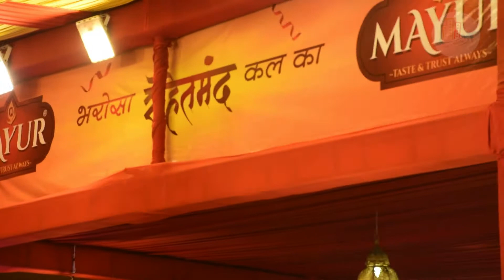শারদিয়া দুর্গোৎসব ২০২২ কানপুর | दुर्गा पूजा २०२२ कानपुर | Durga Puja 2022 Kanpur | AB Vidyalaya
Sri Sri Barwari Durga Puja
AB Vidyalaya, The Mall, Kanpur